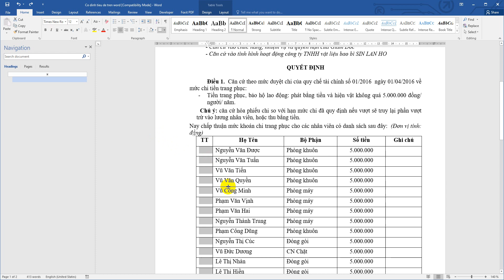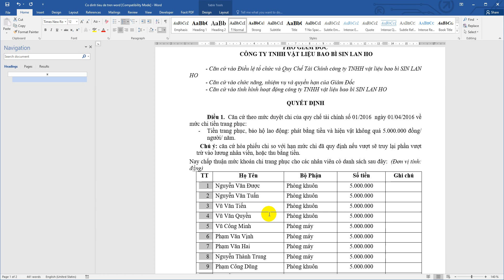Kỹ năng đánh số thứ tự trong Word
Bước 1: Vào thẻ Home / Numbering / Define New Numbering Format:
Bước 2: Hộp thoại xuất hiện lựa chọn các giá trị sau:
- Trong mục Number Style: lựa chọn đánh theo kiểu số để đánh số thứ tự.
- Mục Number Format: xóa bỏ các kí tự khác, chỉ để lại kí tự số.
- Mục Aligment: Lựa chọn định dạng căn lề giữa Cemter.